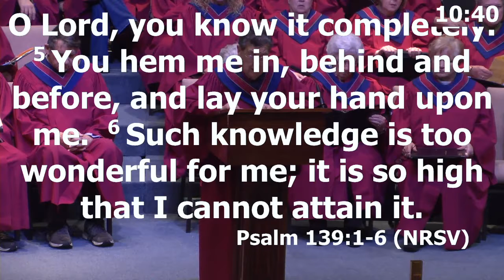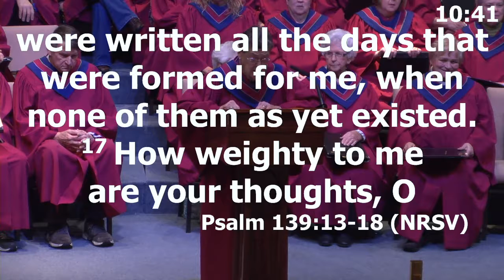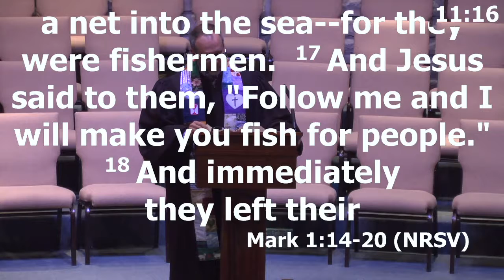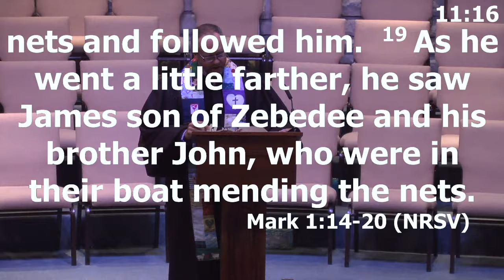1 21 18 Sermon